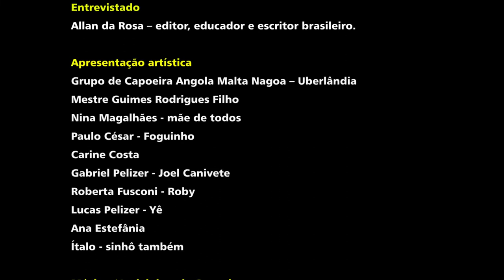Diáspora e Memórias Negras – Episódio Literatura Periférica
Já se questionaram em como pensar a cultura popular nas vias literárias? Ou ainda como constitui-se através da escrita, uma maneira de mostrar e produzir práticas de um cotidiano que é particular a determinado grupo? Para compreender um pouco mais dessas questões, e como a literatura de periferia é difundida, batemos um papo com o escrito Allan da Rosa e contamos com a ilustração artística do Grupo de Capoeira Angola Malta Nagoa. Venham prestigiar as artimanhas da escrita e da leitura com a gente!